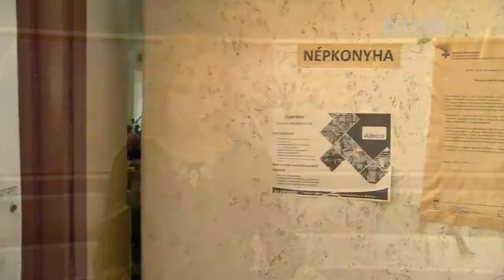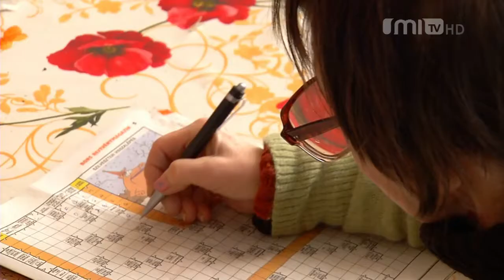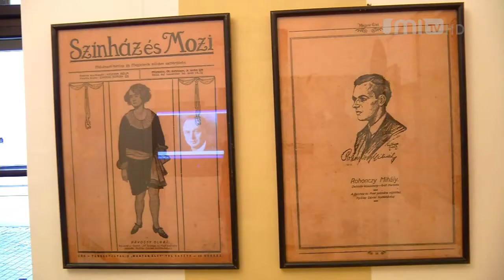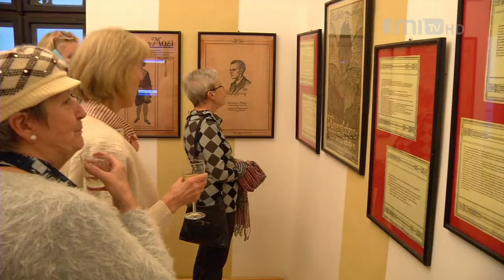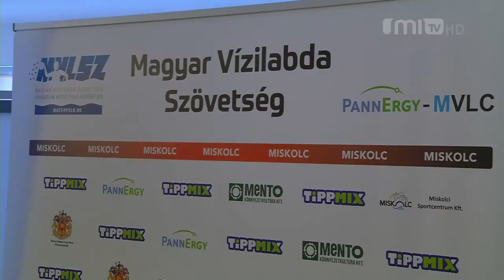Miskolc Ma 2018.01.15.